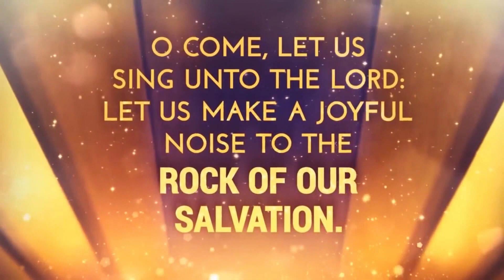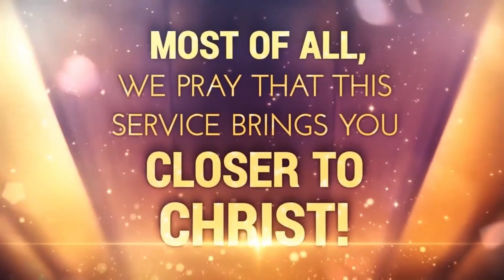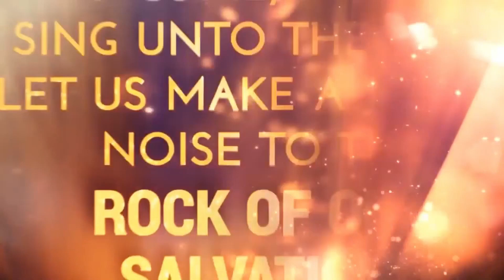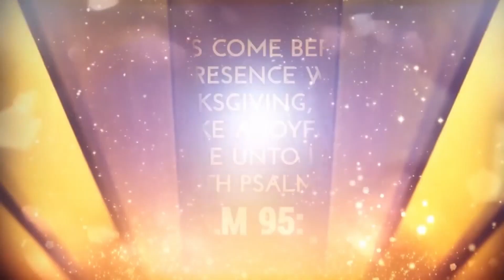ASI Media Sunday Night Service || Eld. Casford Francis